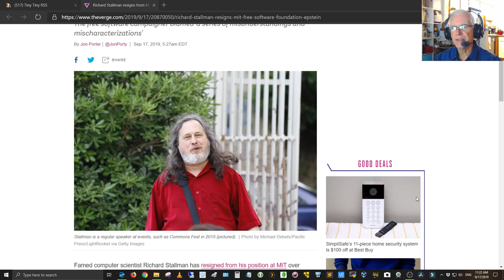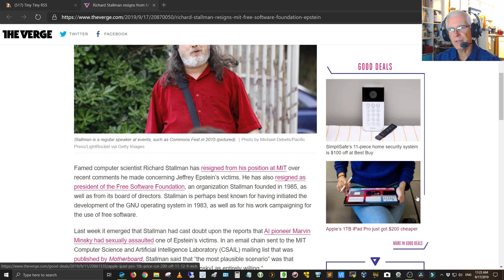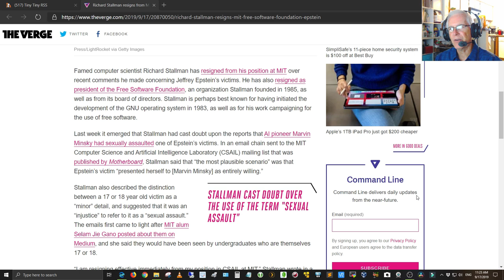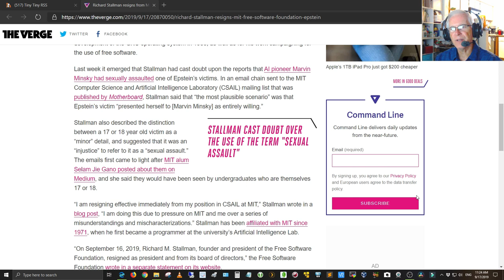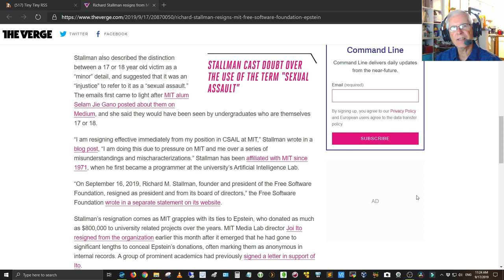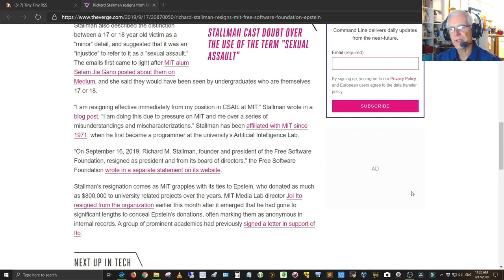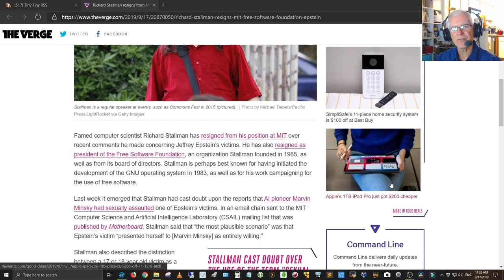Richard Stallman Resigns From MIT & FSF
Breaking News story regarding Richard Stallman's resignation from both MIT and the Free Software Foundation (FSF) in the wake of the death of Epstein.